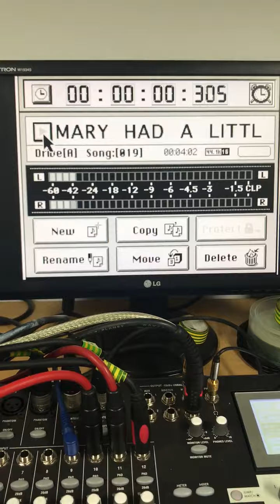DEMO COVER - Mary had a little lamb - BUDDY GUY/STEVIE RAY VAUGHAN - IMG 9738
My demo cover version of Mary Had a Little Lamb by Buddy Guy & Stevie Ray Vaughan - recorded with a Zoom 234 drum machine using your fingers on the pads, then rhythm, then lead, then bass - however in the middle it ends up very avant-garde and a bit Jazz like ... or maybe i just lost my way ... ha ha  (DavidOBM)